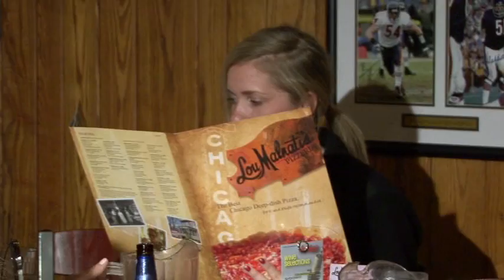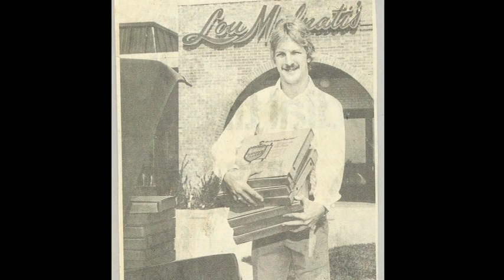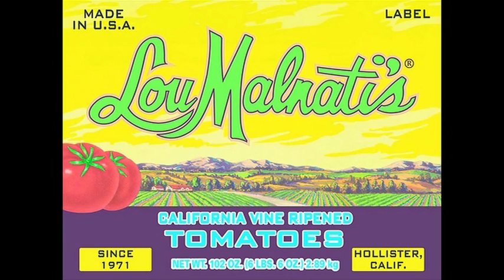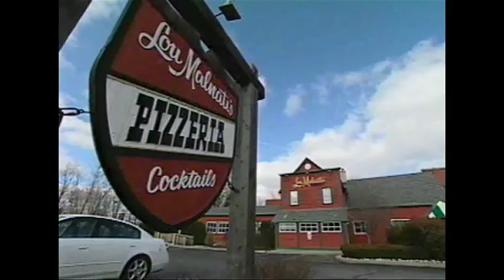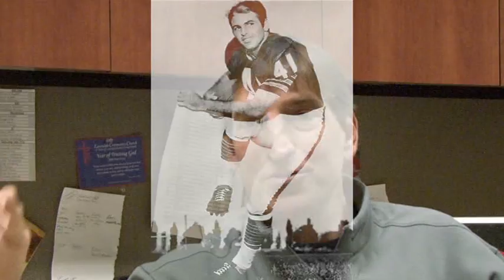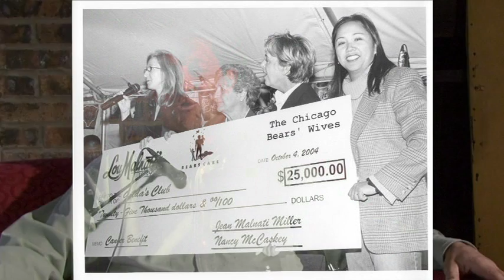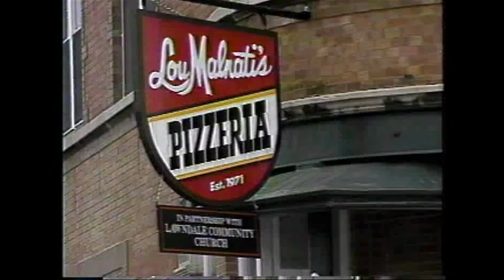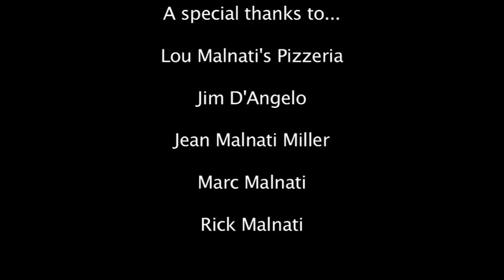Lou Malnati's: A Slice of History